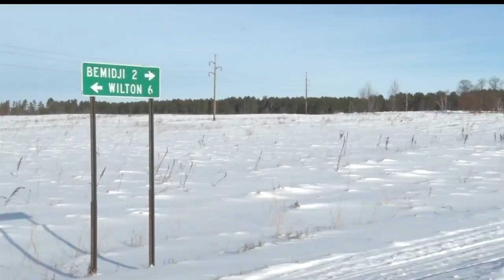Progress And Annexation Decided On At Work Session